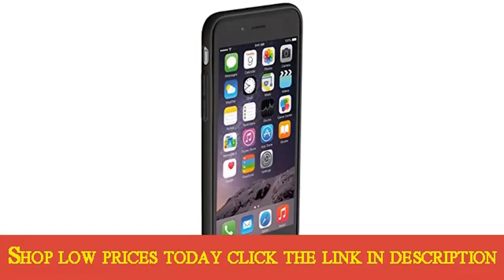iPhone 6 case Nupro Lightweight Projective Bumper Case Cover for Apple iPhone Plus 47 screen ClearBl